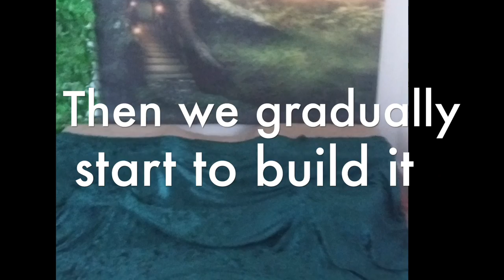Fairy Photography Set Up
Setting up the studio (or if we are at an Event) takes a lot of time but we always want to make sure that the new Fairies that we welcome to the Magical Enchanted Forest, feel very special.
With beautiful costumes and lots of Fairy Dust, we love the look of wonder on the children's faces when they step into the forest.
Everyone is welcome (including parents who I am making adult  costumes for at the moment).
If you would like to come along to the studio, just get in touch and we will organise the whole thing.